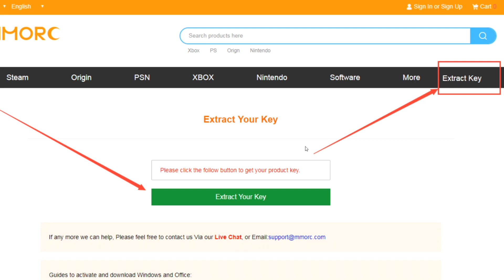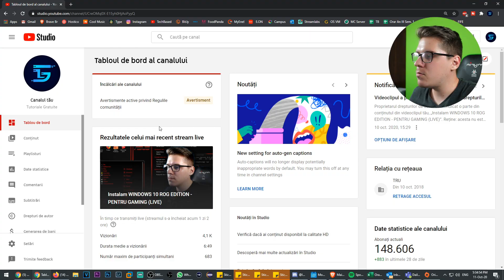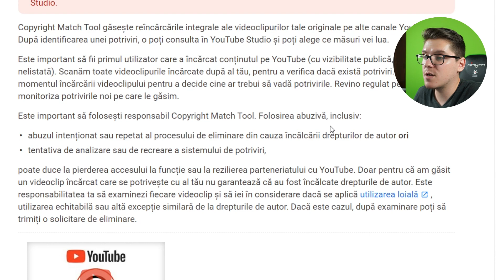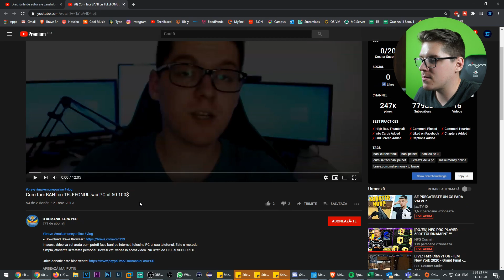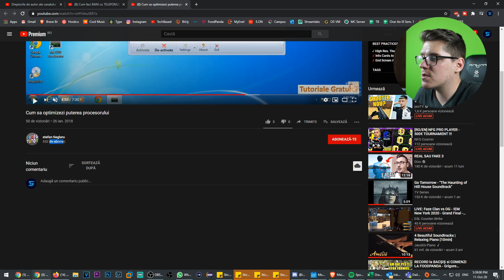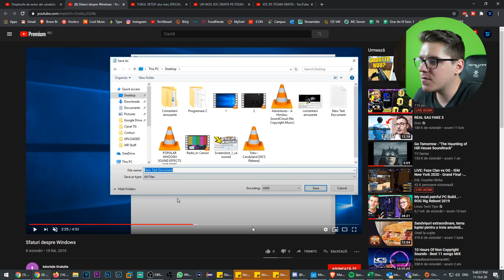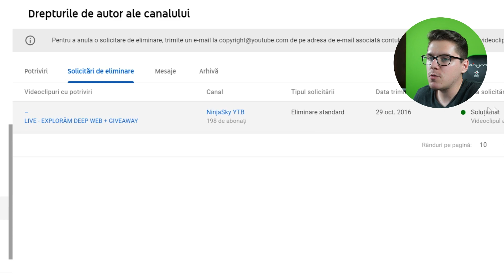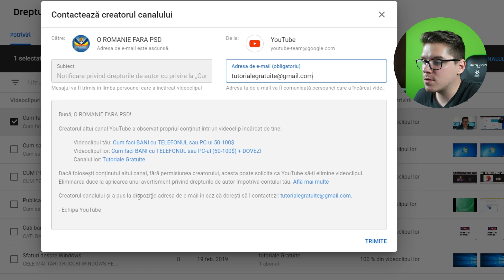ACESTI YOUTUBERI MI-AU FURAT VIDEO-URILE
MMORC.COM: 35% reducere: TUT35

Promotie: Windows 10 Pro pentru doar $9.94 si Office 2019 Pro doar $46.96

In acest video vom discuta despre o noua functie interesanta de pe Youtube si anume Copyright Match Tool, cu care vom putea vedea cine ne-a furat video-urile de pe Youtube.